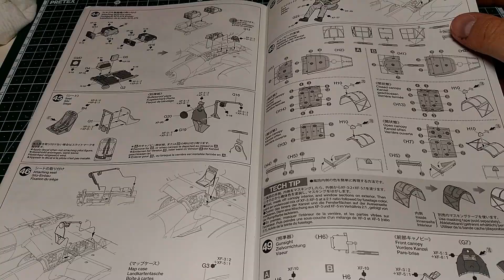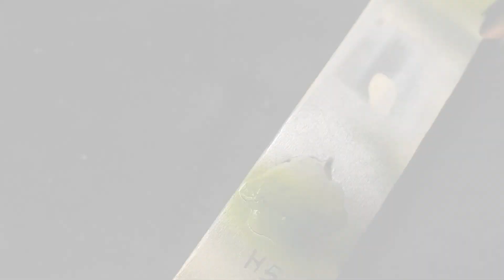Tutorial how to make P-38 Lightning Tamiya 1/48 #1- Montaggio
Primo di due video dedicato al P-38 in scala 1/48 della Tamiya. Kit superlativo che con qualche piccola aggiunta e miglioria può diventare un modello eccellente.
Se il video vi è piaciuto mettete i like, e mi raccomando lasciate un commento.
Alla prossima ciao